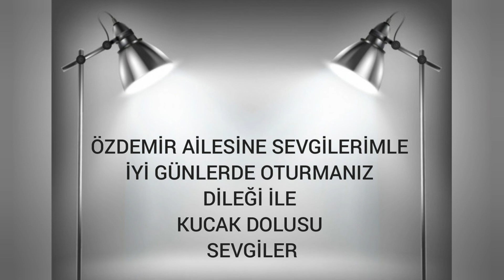Ev Turu /Öncesi Sonrası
Ev dekorunda bir çok detaya değindik ve sizlerle de paylaşmak istedim. çelik kaoı boyama vestiyer boyama balkon tasarım balkon boyama balkon demiri boyama perde dikimi stor perde halı seçimi yastık kırlent çiçek ve daha fazlası ile sizlerle yim. iyi seyirler diliyorum.